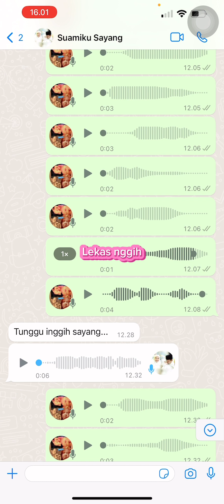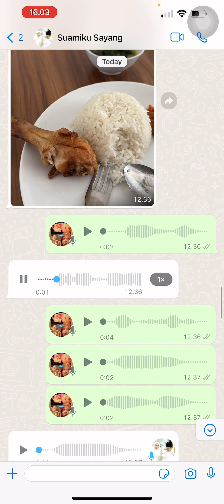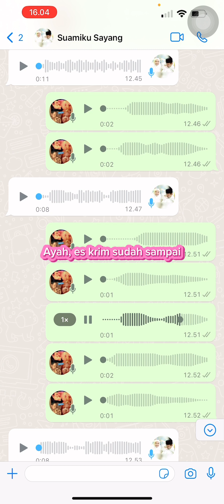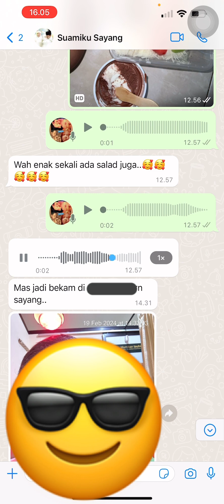Obrolan anak gadis dan Ayah di siang hari